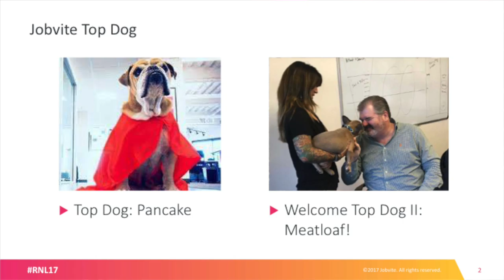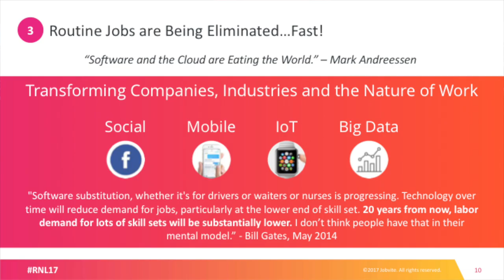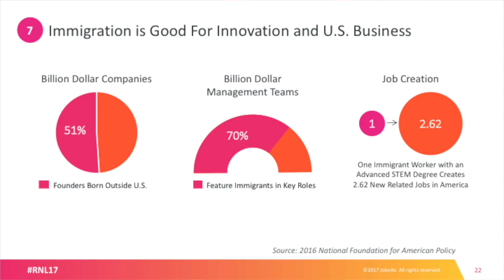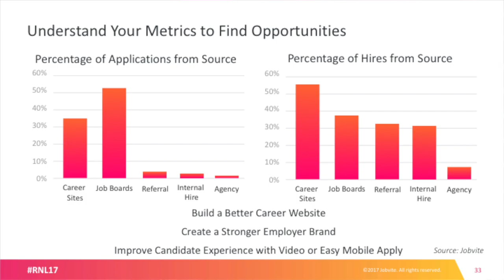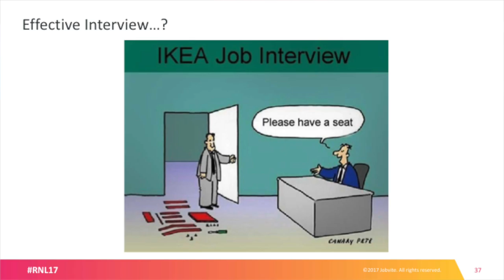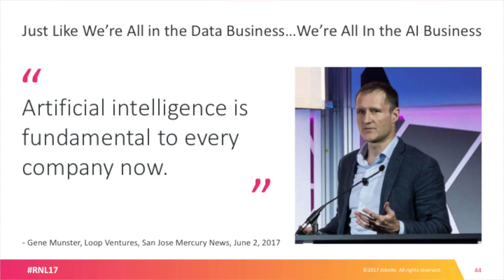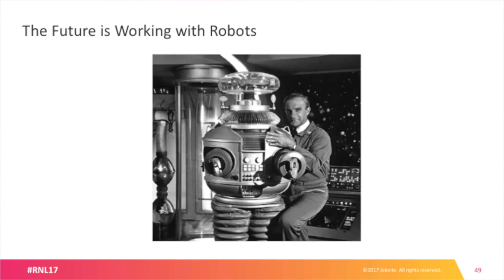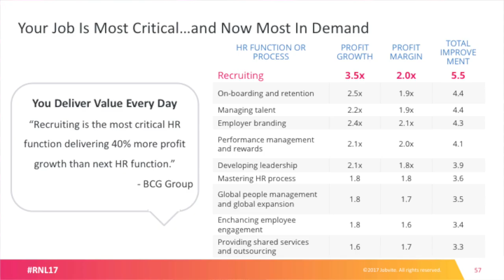Though Leadership: RNL 2017 Dan Finnigan